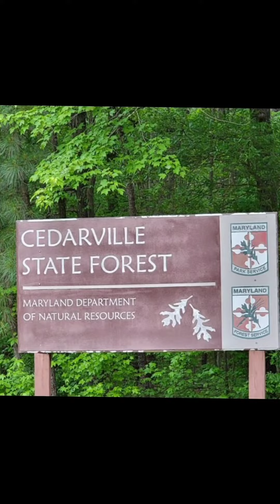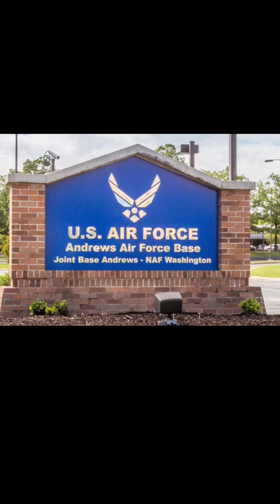4 Reasons Why You'll Love Living in Waldorf, MD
Explore the charm of Waldorf, MD! From family-friendly fun to serene nature escapes, Waldorf has it all. Thinking of making a move? Discover why this suburban gem could be your perfect match.

Musician: @iksonmusic